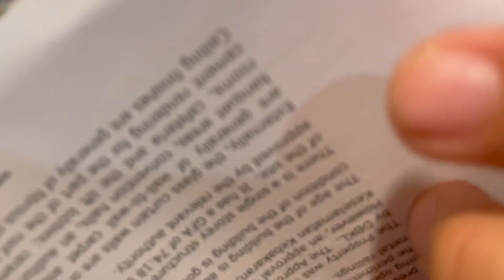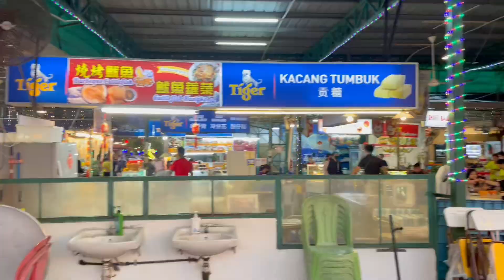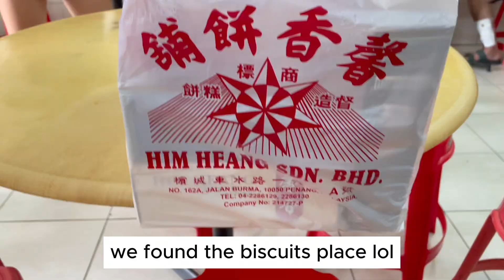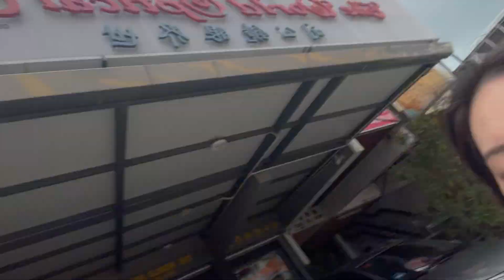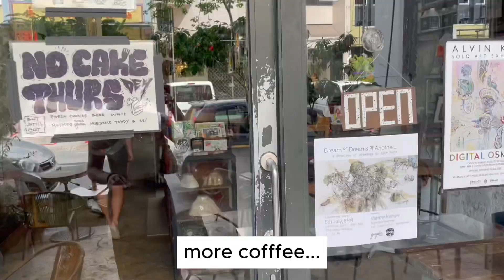gy and friends take over georgetown! (penang vlog finale)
all penang vlogs are finally out!! yay!!!
also if ur reading this, happy new year. hope u have a very blessed 2024 ahead of u hehe